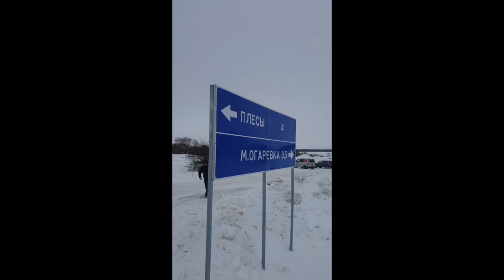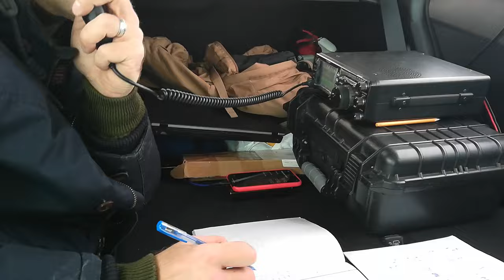Радио - экстремальный вид спорта! Активация ATNO Поступь Хаоса (RAZA-00-002)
Всего из первого в истории появления Аномалии проведено 769 связей за 3 активации. Фрагменты каждой из них в этом видео.